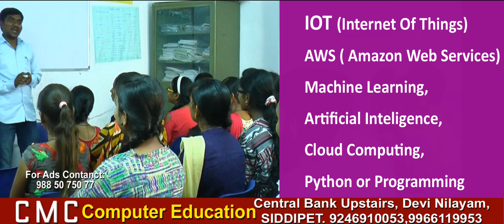CMC COMPUTERS SIDDIPET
R K CREATIVE MEDIA is a professional  Ad making company... here we can Make Video & Audio & Cinema ads, Documentaries, hoardings, outdoor publicity and many more.. Contact  R K Ramesh Cell :  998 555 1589